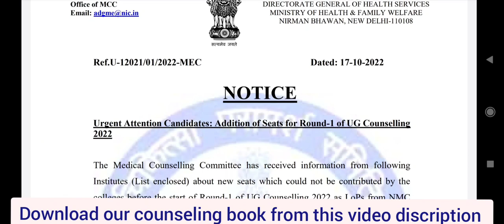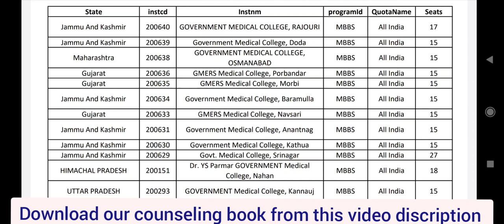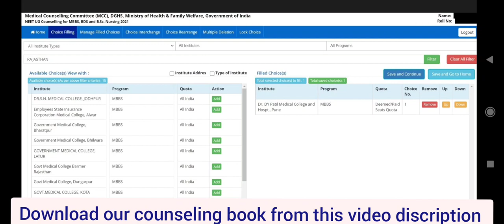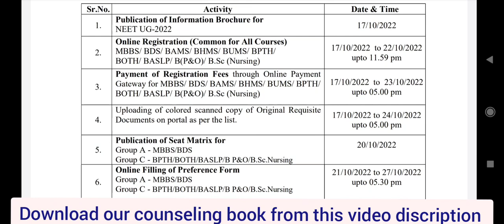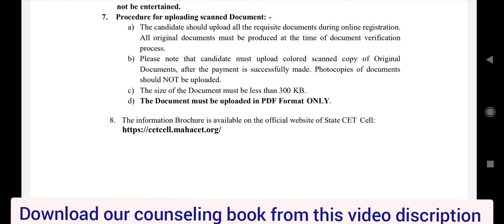Good news !! Choice fill करने के बाद 197 MBBS seats कैसे add करें? Maharashtra schedule published